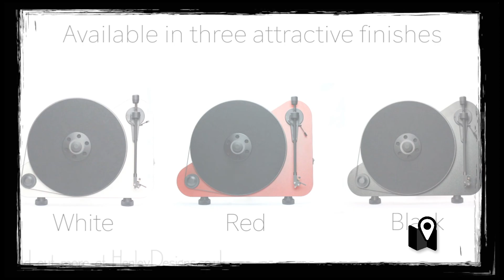Tocadiscos vertical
Vídeo sobre: 2A